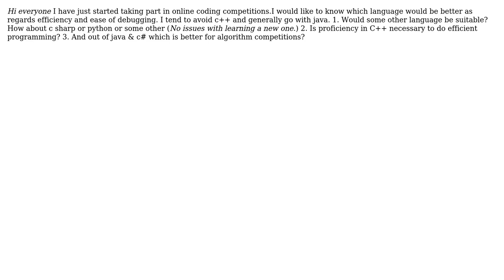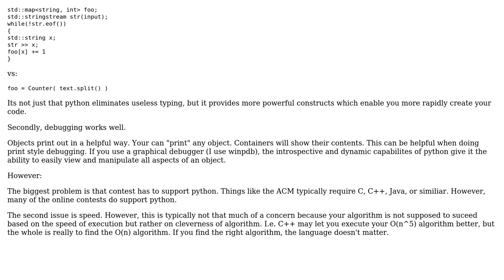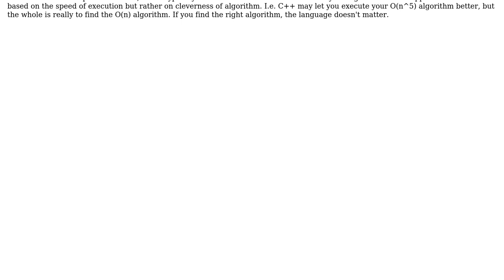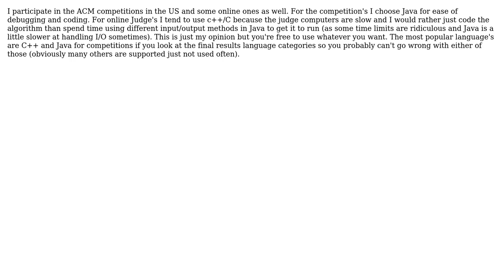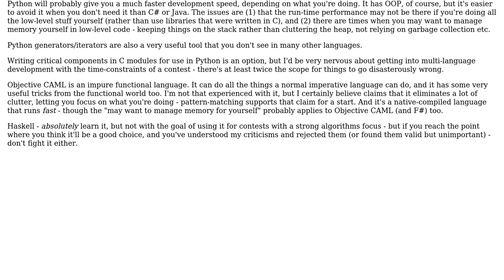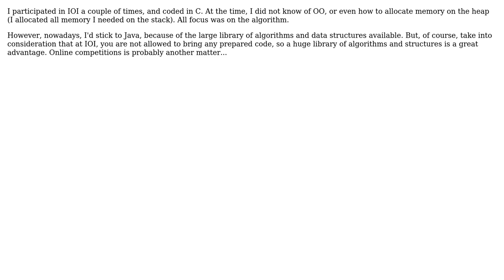Software Engineering: Language Choice for Algorithm Competitions (11 Solutions!!)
Software Engineering: Language Choice for Algorithm Competitions

With thanks & praise to God, and with thanks to the many people who have made this project possible! | Content (except music & images) licensed under CC BY-SA | Music | Images & others | With thanks to user Winston Ewert user SSpoke user Rei Miyasaka user Randolf Rincon Fadul user Peter Lawrey user Per Alexandersson user kevin cline user Kak Ylia user Jesus Ramos user filokalk user Chiron and the Stack Exchange Network Trademarks are property of their respective owners. You are responsible for your own actions.